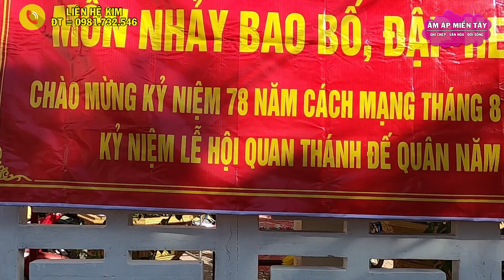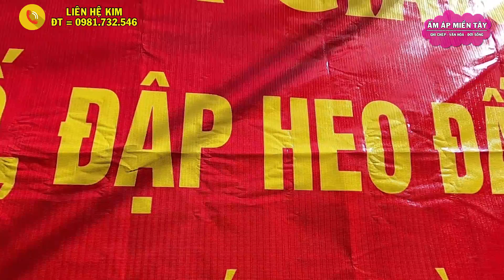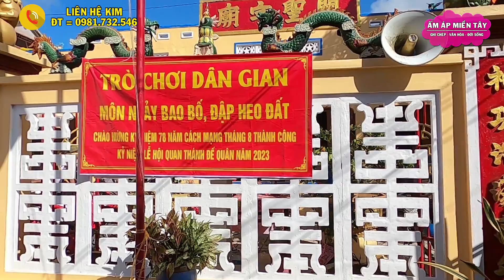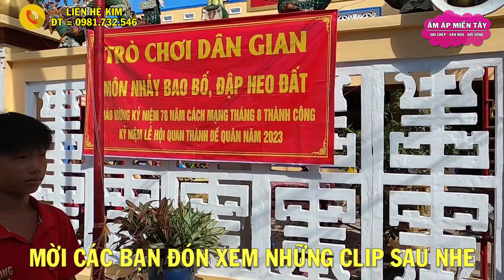Sôi Nổi Trò Chơi Bịt Mắt Đập Heo - Quan Thánh Đế Quân, Xã Mỹ Hiệp, Chợ Mới, An Giang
Xin chào Các bạn kênh Ấm Áp Miền Tây TV tạo nên nhằm mục đích, Du Lịch, Khám Phá, Phố Phường, Chợ Quê, Đình, Chùa, đời thực nhất của người Miền Tây, những hoài bão và mang lại những giá trị tốt đẹp nhất cho mọi người.

Cảm ơn các bạn đã ghé thăm kênh Ấm Áp Miền Tây TV
Rất Mong Các Bạn Luôn Ủng Hộ Kênh Ấm Áp Miền Tây TV Nhé:

© Copyright by Ấm Áp Miền Tây TV Production ☞ Do not Reup.